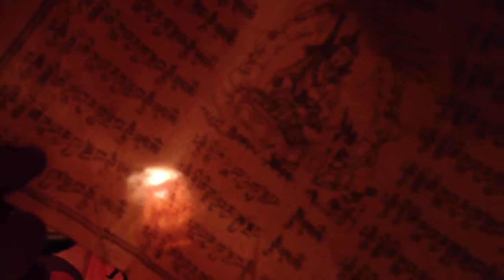Takeshi Kurihara Quartet「I say a little prayer 」@Bar Chit Chat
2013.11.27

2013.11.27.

Takeshi Kurihara Quartet

栗原健 Saxophone
金子巧(cro-magnon) Key
石黒祥司 Bass
数井塁 Drums